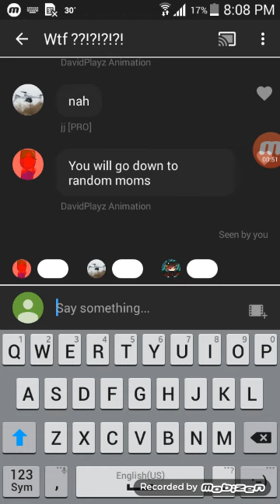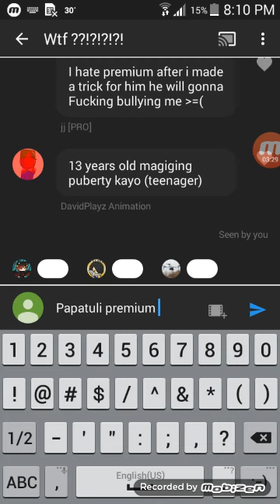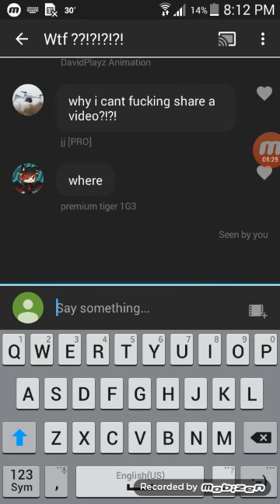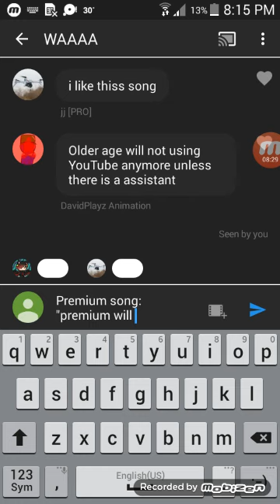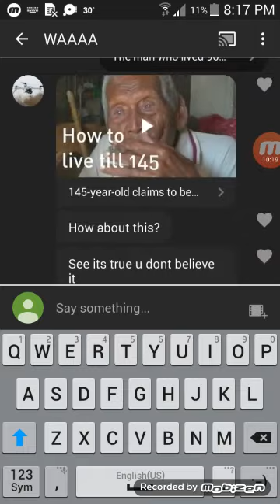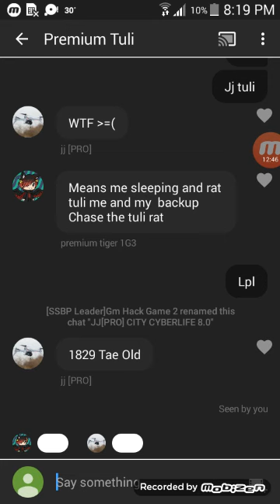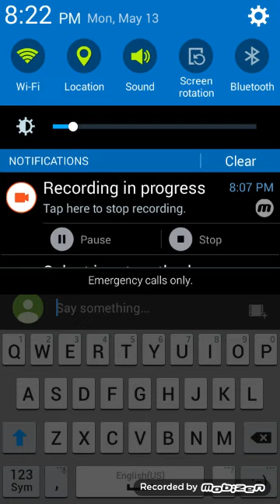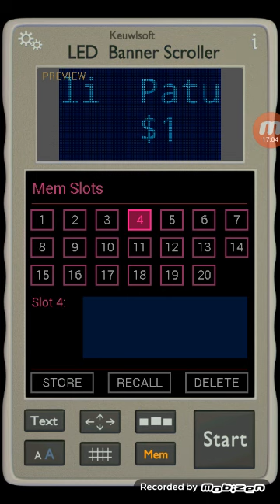Chatting about tuli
Premium tuli! At may 17